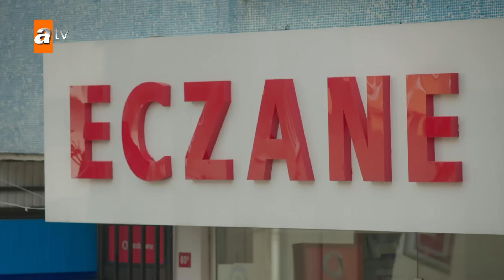Huérfanas - Capítulo 66